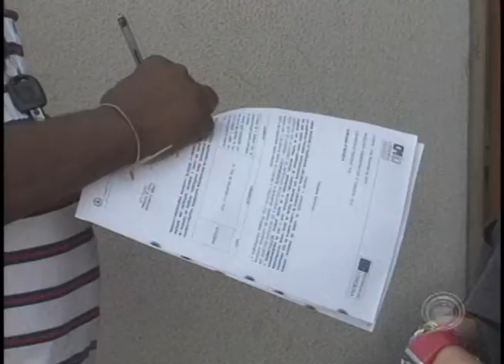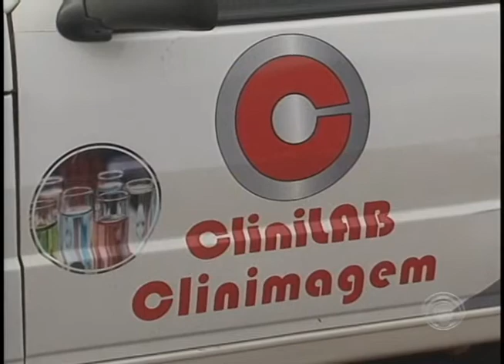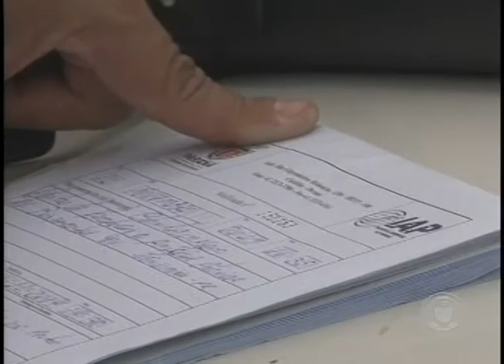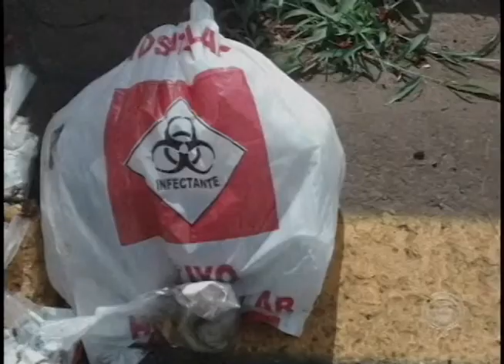Recicladores passam mal e são dispensados depois de encontrarem mais órgãos em lixo (13/11)